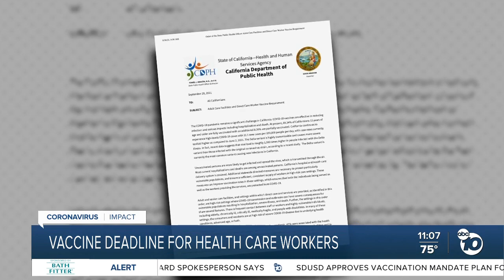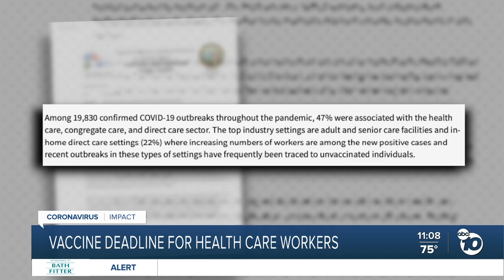COVID vaccination deadline arrives for California healthcare workers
Health care workers in the State of California have until Thursday to show proof they have received at least one dose of the COVID-19 vaccine or have filed for an exemption as mandated by the state.